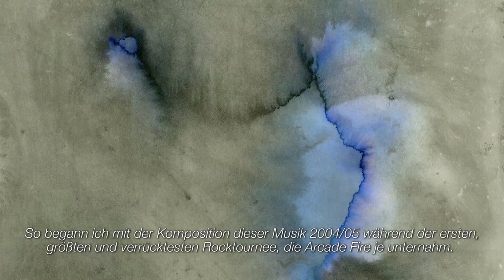Richard Reed Parry - Music For Heart And Breath (German)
Watch a video for Richard Reed Parry's new album "Music for Heart and Breath", to be released on Deutsche Grammophon.

"Music for Heart and Breath" is Richard Reed Parry´s debut as classical composer. Richard is a multi-instrumentalist and composer, drawing his influences from classical music, folk and electronica.

The concept behind Heart and Breath is that every musician involved in the piece generates his own tempo by listening to his/her pulse during the performance. Fragile and intimate, these stunningly created performance effects are the basis for this conceptual compositional approach